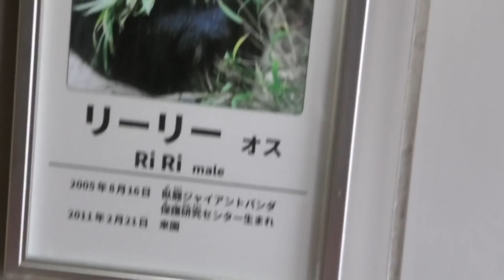シャンシャン笹シャンも美味しいよ だからおいしいお顔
久しぶりのシャンシャン笹をおいしそうに食べていました
　おいしいお顔はおりんごの時と同じ表情　そしておいしいお顔の時はやけに顔が大きく見えるのは何故
　パパのリーリーが隣の部屋でシャンシャンと同じような食べ方で笹を食べていてさすが親子